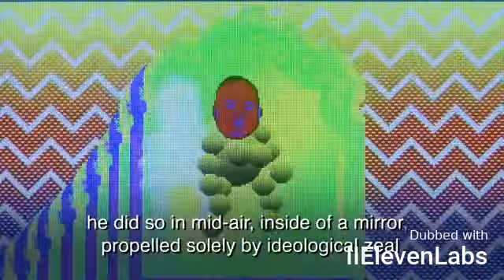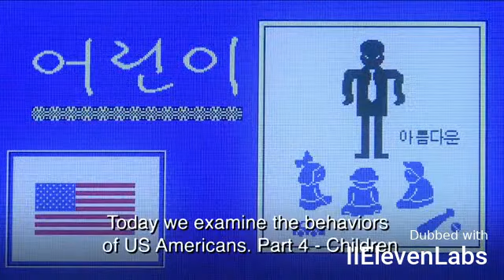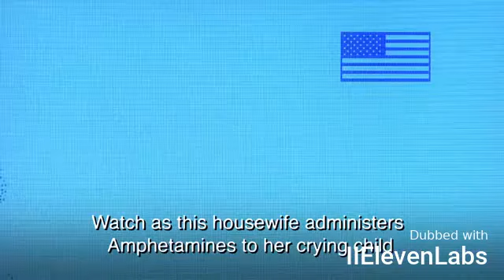Heaven's Countryland but it's poorly dubbed by ElevenLabs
This Is NBC News!